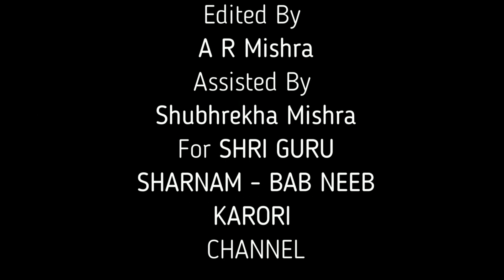Part#6 I श्री भक्ति मां का 100वां जन्मदिवस आयोजन समारोह I 25 December 2022 I Surajmal Vihar Delhi I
क्या आप कैंचीधाम जाना चाहते हैं?
मित्रों, अगर आप बाबा नीब करोरी महाराज जी की कृपा प्राप्ति के लिए कैंचीधाम की यात्रा करना चाहते हैं तो कम खर्च में यह यात्रा आप हमारे साथ हर महीने कर सकते हैं। इस संदर्भ में कोई जानकारी पाने के लिए आप 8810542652 पर कॉल या व्हाट्सएप कर सकते हैं-
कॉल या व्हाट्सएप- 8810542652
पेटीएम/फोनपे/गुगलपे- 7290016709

आपसे एक निवेदन!
मित्रों, अगर हमारा विडियो आपको पसंद आया हो तो इसे आप अपने मित्रों, सगे-संबंधियों को एवं अपने व्हाट्सएप ग्रुप में भेजना न भूलें। आपसे निवेदन है कि ज्योतिष-वास्तु, सनातन धर्म, विभिन्न संतों-विद्वानों के विचारों, विभिन्न भजन गायकों की प्रस्तुतियों एवं परमपूज्य बाबा नीब करोरी जी के विचारों, सीखों, उनके द्वारा स्थापित आश्रमों, कैंचीधाम की यात्रा आदि की जानकारियों को अन्य लोगों तक पहुंचाने
में यथसंभव सहयोग करें। उक्त संदर्भ में कोई जानकारी पाने के लिए आप 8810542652 पर कॉल या व्हाट्सएप कर सकते हैं।
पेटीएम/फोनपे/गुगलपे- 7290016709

जय श्री राम, जय श्री हनुमान, जय बाबा नीब करोरी!

neem Karoli baba ki kahani, neem Karoli baba kainchi dham, neem Karoli baba ki katha, neem Karoli baba kahani, neem Karoli baba ki story, neem Karoli baba